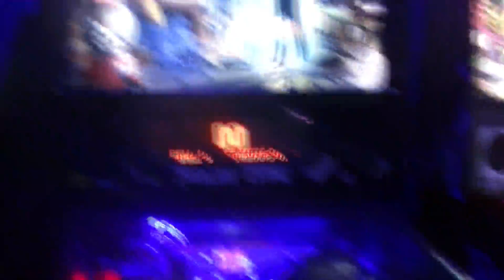Arcade Madness: Twilight Zone Pinball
Shawn does pinball